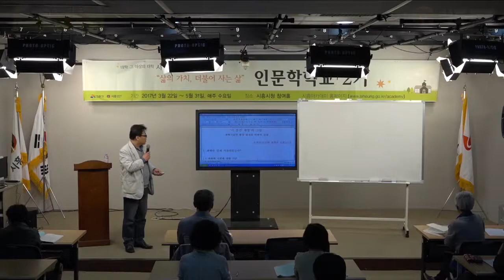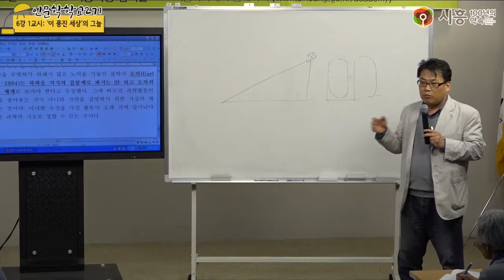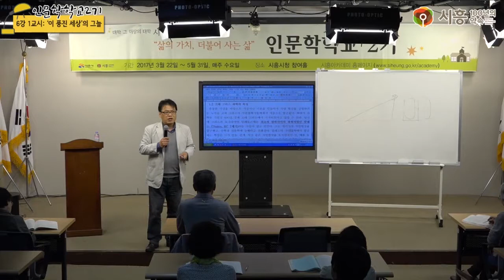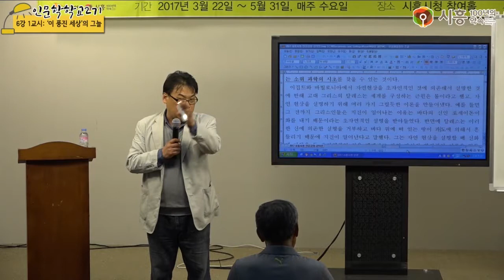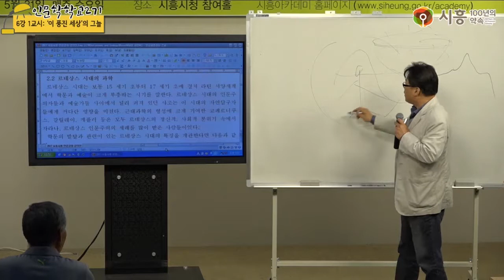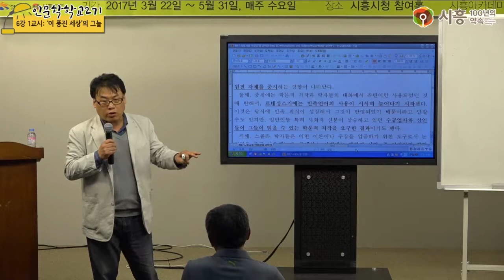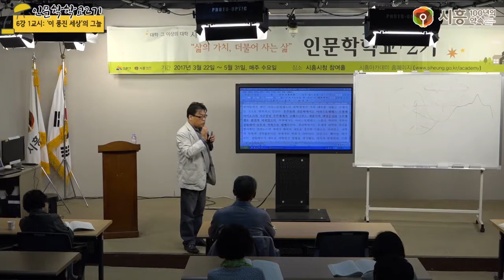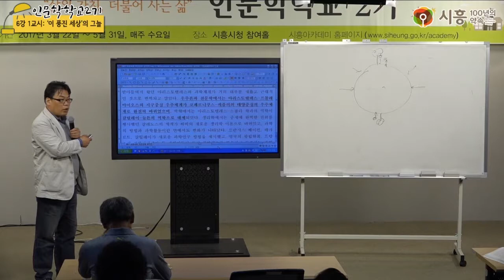[시흥아카데미] 인문학학교2기 6강1교시 「이 풍진 세상의 그늘」 - 유현상(숭실대철학과교수)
[시흥아카데미] 인문학학교2기 6강1교시 「’이 풍진 세상’의 그늘」

강의명 : 인문학학교2기 6강 1교시

내 용 : 이 풍진 세상의 그늘

강 사 : 유현상 (숭실대 철학과교수)

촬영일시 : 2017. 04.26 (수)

■ 학교장 : 우기동 (경희대 후마니타스 교수)

■ 촬영 : 김수정(시민VJ)

■ 편집 : 김수정(시민VJ)

■ 제작 : 시흥시